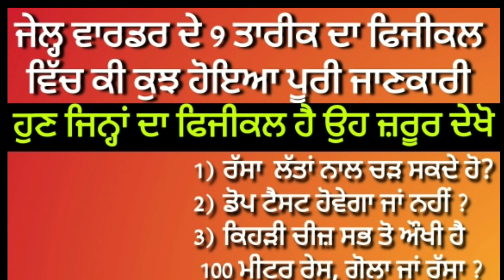Jail warder physical test detail l ਦੇਖੋ ਅੱਜ 9 ਤਰੀਕ ਨੂੰ ਜੇਲ੍ਹ ਵਾਰਡਰ ਦੇ ਫਿਜੀਕਲ ਵਿਚ ਕੀ ਕੁਝ ਹੋਇਆ